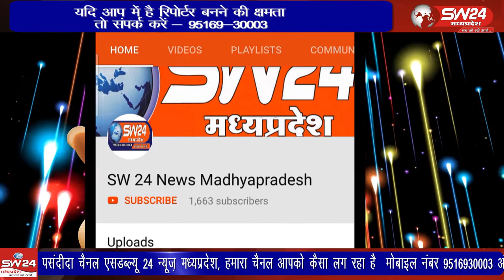depalpur- देपालपुर एनएसयूआई के प्रदेश महासचिव नरेंद्र मकवाना और कुलदीप मुकाती के नेतृत्व में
देपालपुर एनएसयूआई के प्रदेश महासचिव नरेंद्र मकवाना और कुलदीप मुकाती के नेतृत्व में भागीरथ सिलावट महाविद्यालय की प्राचार्य अनिता जैन मैडम को ज्ञापन दिया गया। देपालपुर से संववाददाता की रिपोर्ट